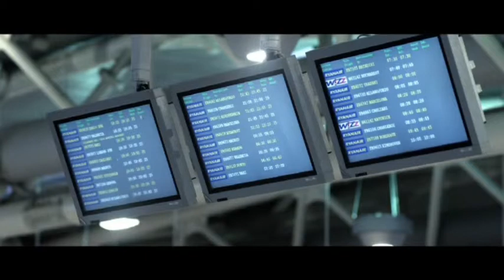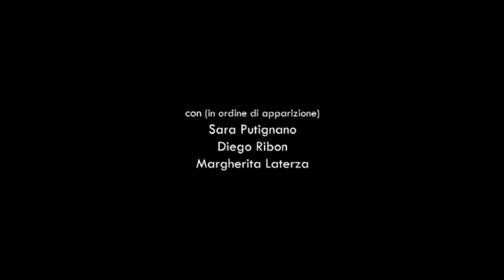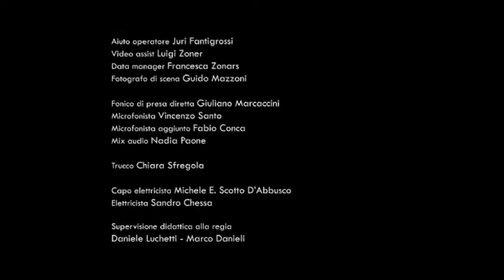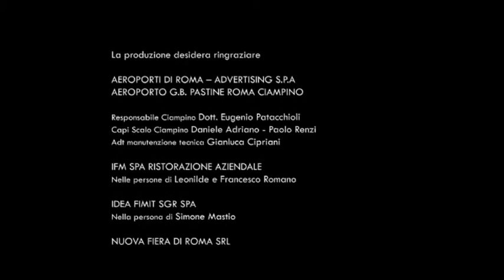SCONOSCIUTI TOMMASO LANDUCCI